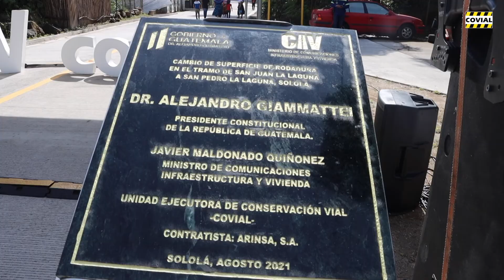CARRETERA DE PRIMER NIVEL DE SAN JUAN A SAN PEDRO LA LAGUNA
La carretera que une San Juan a San Pedro La Laguna, Sololá, fue una promesa de Gobierno desde el 2008, es en la administración del Dr. Alejandro Giammattei, que la ruta dejó de ser de tierra para convertirse en una de primer nivel. 🛣️🇬🇹

Gobierno de Guatemala
CIV- Ministerio de Comunicaciones